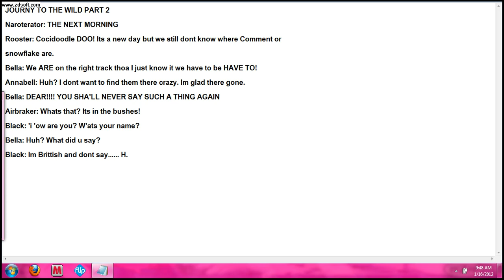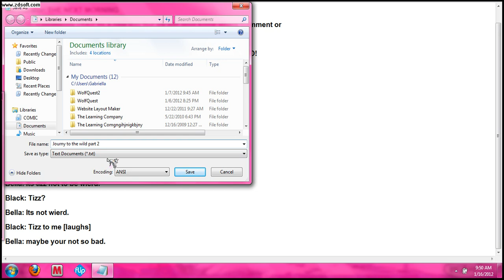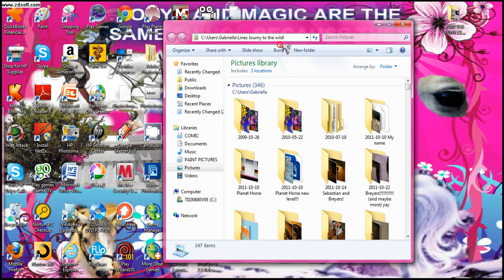Sneek peak lines to journy to the wild FOR PART 2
Not for part 1 we already did the lines we just need to get togeter and film.
Thisis a sneek peak and your lucky to be watching this only my actors can see this AND YOU! This is kinda like a reward for watching my vidoas.